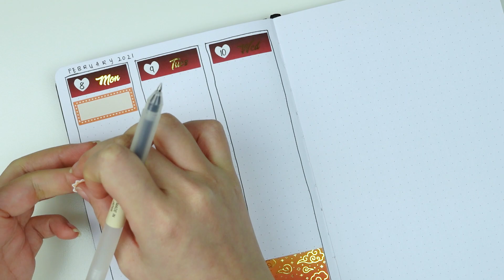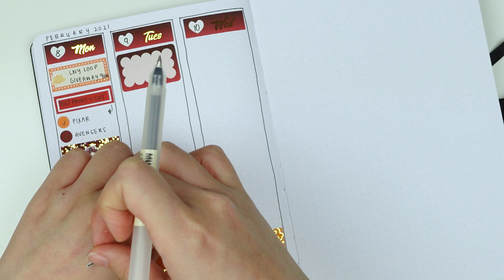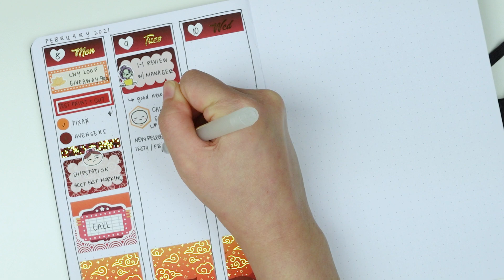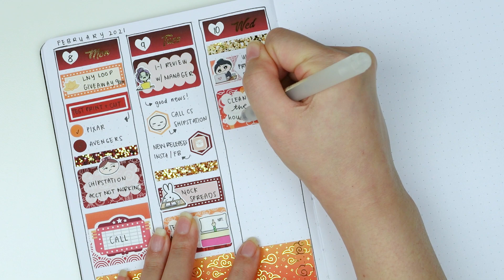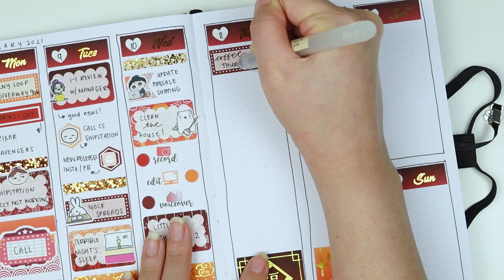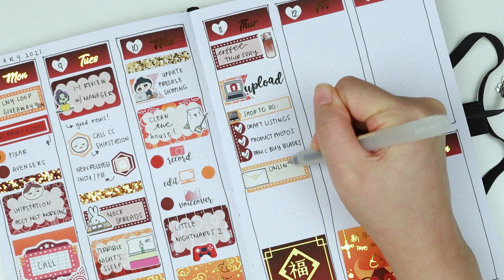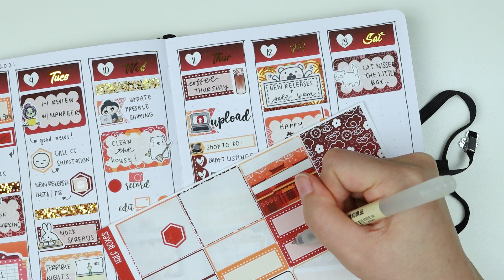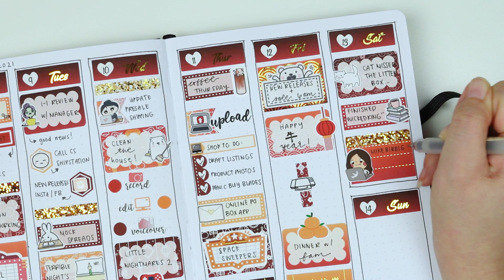Plan With Me: Lunar New Year ft. Hey Soul Sticker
Organizations helping the Asian community:
Send Chinatown Love NYC
Asian Americans Fighting Justice
Hate Is A Virus

Shops mentioned:
Hey Soul Sticker
Fox & Cactus
Bubba Bear Studios
The Coffee Monsterz Co
Planning Roses
Sumlilthings
Grin & Bear It
Paper & Milk
Paperkumaco
Whimsical Cat Studio
Paper Dove Shop